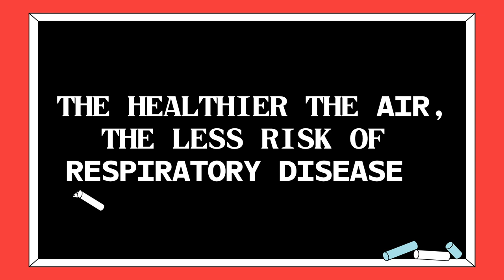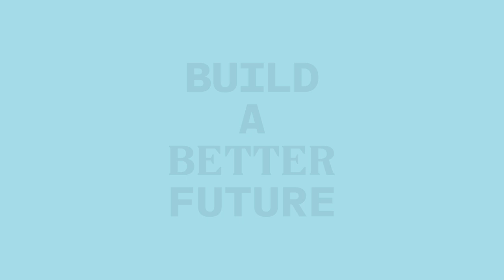Wellbeing and care in the built environment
How do we design cities to support human health and wellbeing?

The Bartlett's Real World Impact animation series presents a number of case studies exploring the impact of The Bartlett's research in the real world.

Our first animation, "Wellbeing and care in the built environment" highlights stories focusing on how our research has contributed to caring for people and how they care for each other, their health and wellbeing, within the context of the built environment.